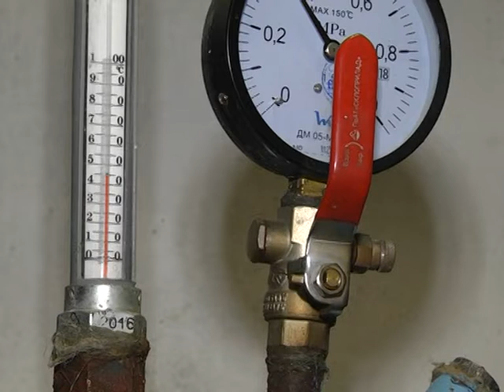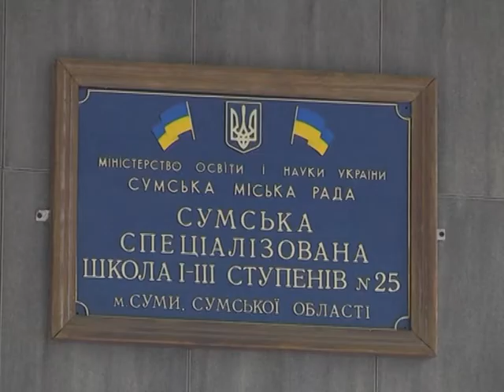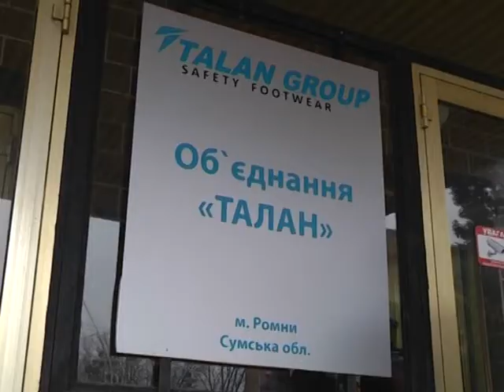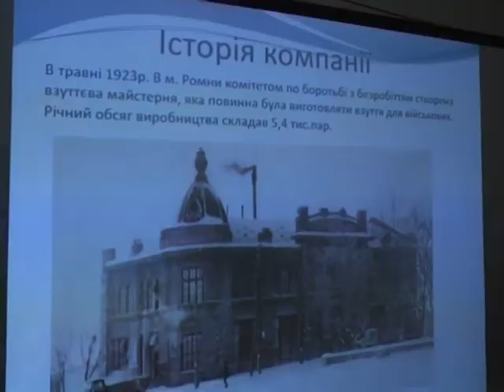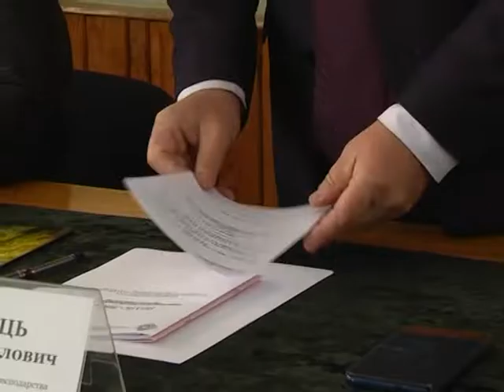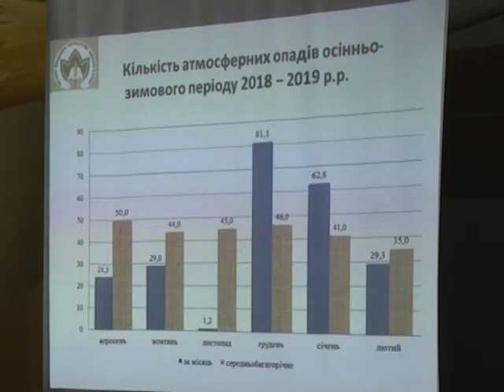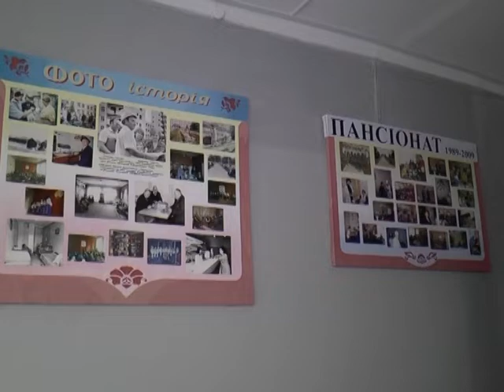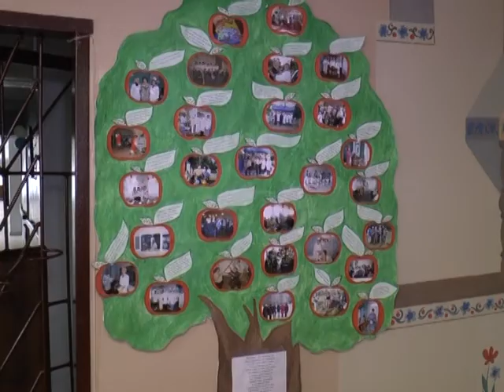Новини 22 березня 2019